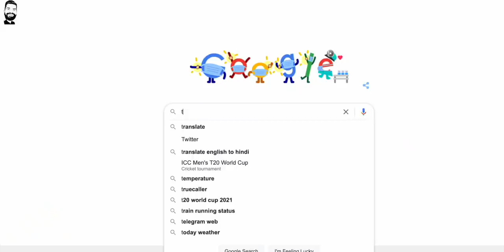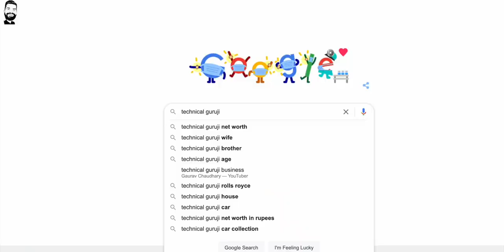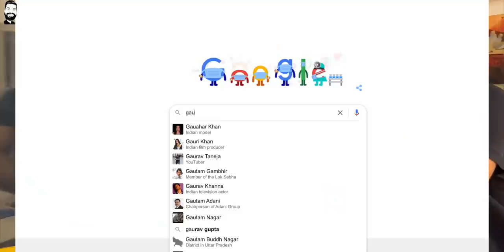Am I Married??? All Secrets Revealed🔥🔥🔥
Namaskaar Dosto, yeh ek bahut hi interesting video hai jaha pe maine aapse mere poore night ke routine ke baare mein baat ki hai aur humne kuch masti ki hai isi vlog mein. Mujhe umeed hai ki aapko yeh video pasand aayegi.

Check Out the Ultra-Light & Power Packed LG Gram Range on Amazon India